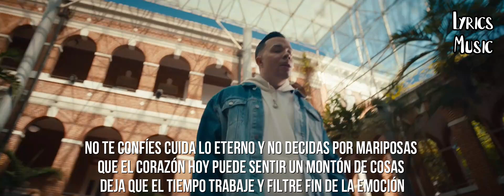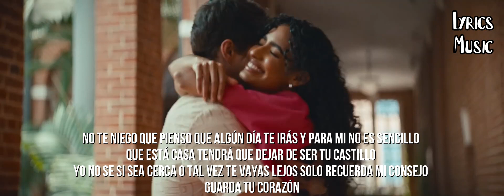Guarda Tu Corazón - Alex Zurdo (Video Letras)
Cancion Oficial
Artista Original
Alex Zurdo Music